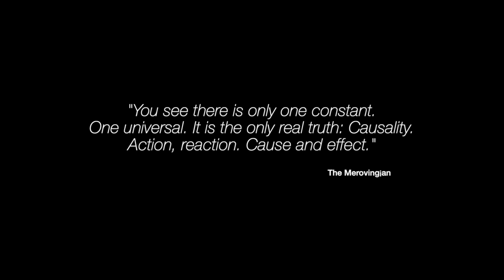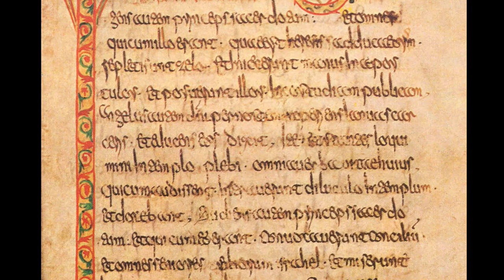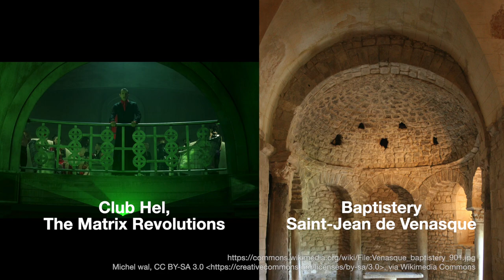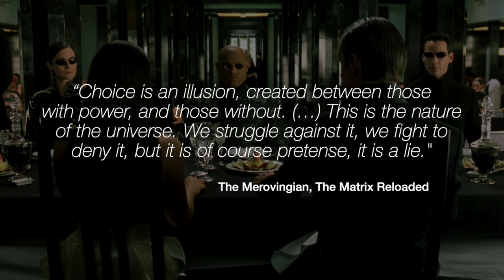MATRIX: Who is The Merovingian? Matrix Explained: Merovingian Origin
The Merovingian is an exiled program hiding or thriving inside the matrix. He appears in the Matrix Reloaded and Matrix Revolutions and becomes a thorn in the side of our heroes, sending a group of soldiers after Neo and having some very strange programs at his disposal. So he’s obviously very powerful. But what’s the backstory of this outsider? How old is he? What does the name “merovingian” mean? And where did he, or it, come from, maybe a previous version of the matrix? Let’s deep dive into this character and try to learn: who is the merovingian?

0:00 Matrix Merovingian Explained
0:51 Matrix Timeline: Merovingian
1:58 Matrix Merovingian Origin
3:55 Matrix Merovingian Name Explained
4:29 Matrix Cake Scene
5:11 Matrix Chateau
5:45 Matrix Merovingian Cause and Effect

Learn more!
• The Matrix explained
• The Matrix Merovingian explained
• The Matrix Merovingian timeline
• The Matrix Merovingian story
• The Matrix Reloaded timeline explained
• The Matrix Revolutions ending explained
• Matrix Ending Explained

MARVEL CINEMATIC UNIVERSE TIMELINE EXPLAINED! ► shorturl.at/qITY4